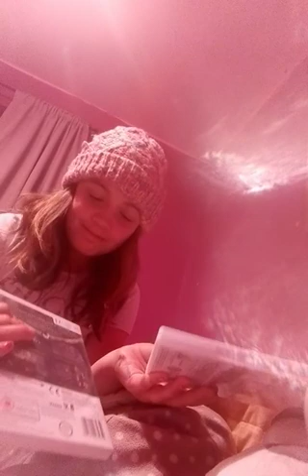What's in my bag challenge